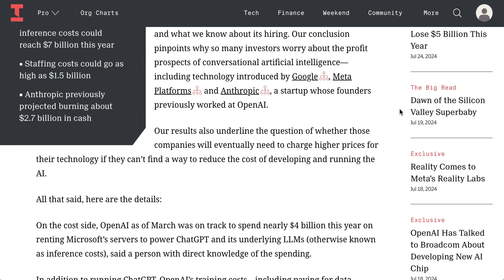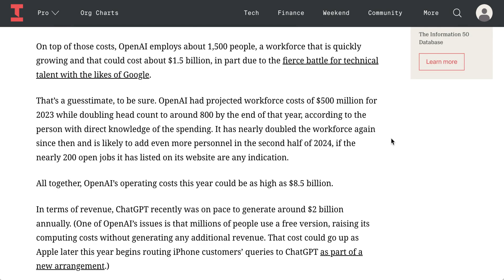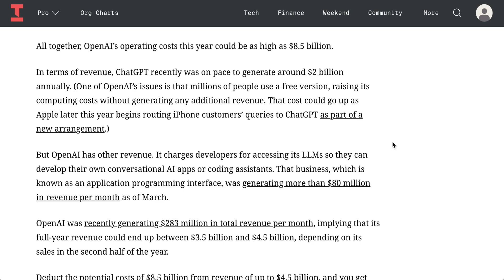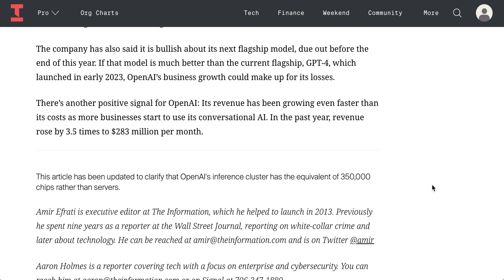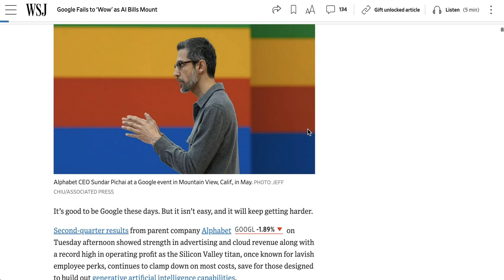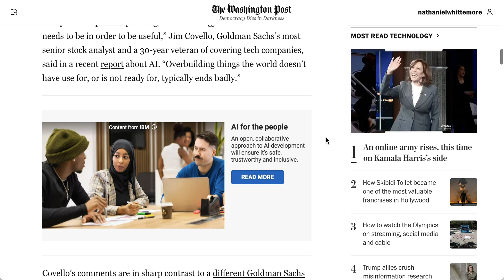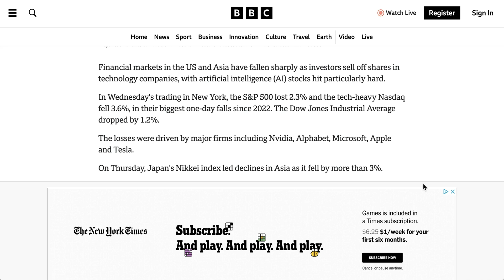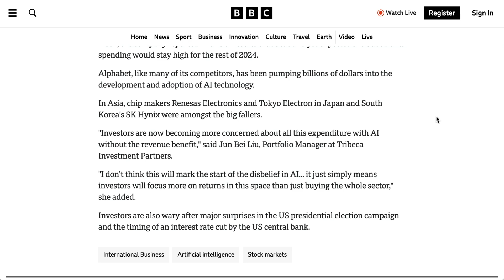OpenAI's Potential $5B Hole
Examine the recent report from The Information on OpenAI’s capital expenditures, suggesting it could spend $5 billion this year. This analysis explores the broader context of whether Wall Street views AI as a bubble, comparing OpenAI’s spending and revenue to its competitors. Additionally, discuss how the increasing costs of AI infrastructure impact major tech companies like Google and Meta, and the growing skepticism from analysts about AI’s ROI.